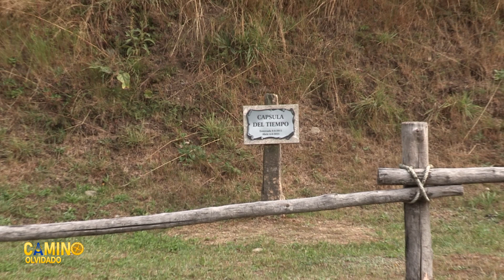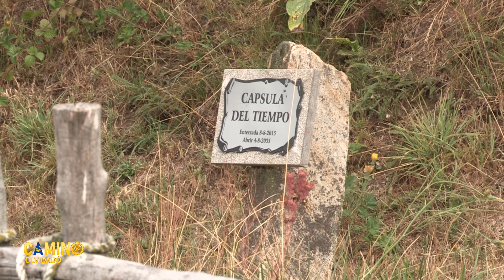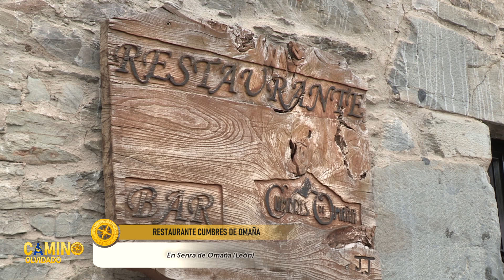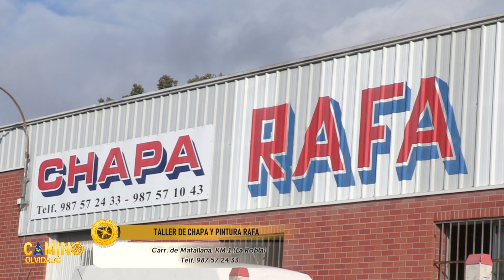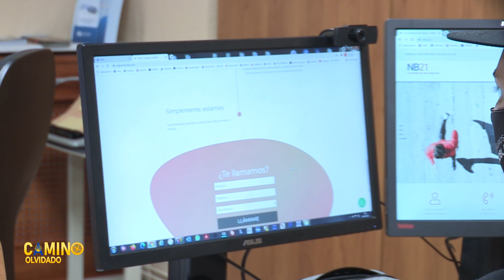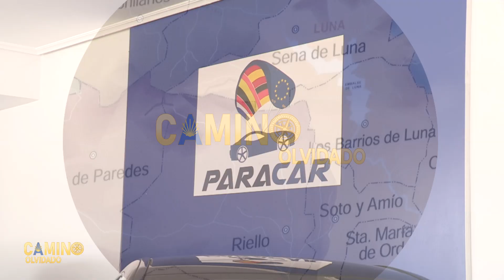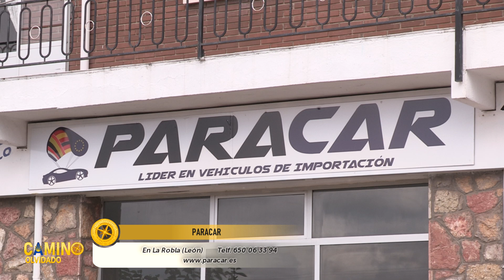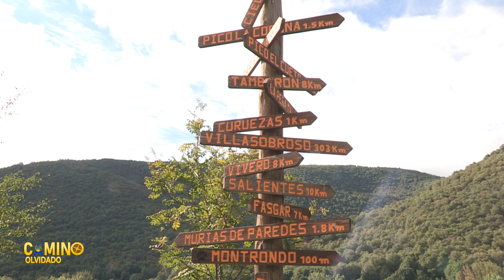CAMINO OLVIDADO 220921